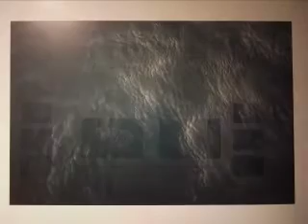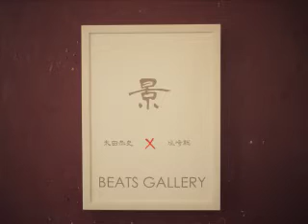二人展「景」太田恭史 VS 塩崎聡